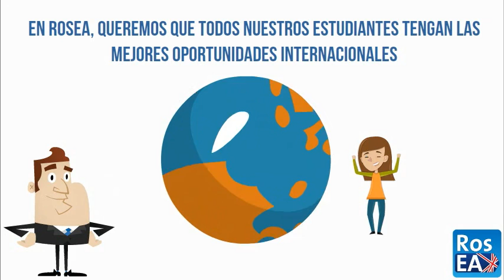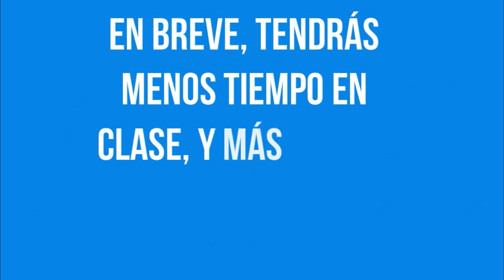RosEA syllabus changes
El centro de idiomas de la Universidad del Rosario RosEA se permite informar que a partir del primer semestre de 2017 los cursos de inglés serán de 6 niveles semi- intensivos y con intensidad horaria de 60 horas.